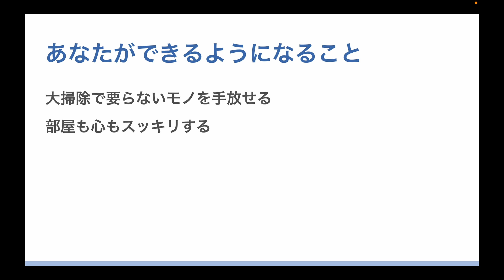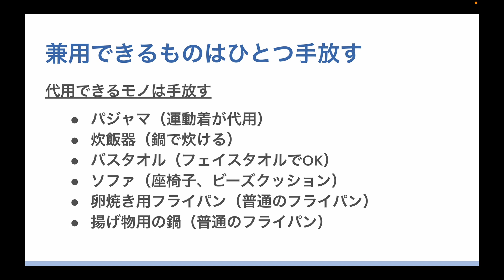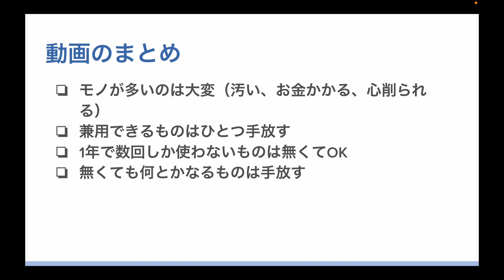【断捨離】年末の大掃除で部屋も心もスッキリしよう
00:26　あなたの悩み
00:48　あなたができるようになること
01:03　あなたに知ってほしいこと
01:38　モノが多いと大変な3つの理由
04:06　断捨離のコツ①
07:25　断捨離のコツ②
10:22　断捨離のコツ③
12:36　まとめ

【投資で参考になった本】
▼図解・最新 難しいことはわかりませんが、お金の増やし方を教えてください!
✓老後に必要な資金を計算できる
✓自分の資産の何割を現金、株、債券に分配すればよいか理解できる
✓具体的な証券会社、投資先の銘柄が学べる
✓各種保険の必要性が理解できる

▼世界のお金持ちが実践するお金の増やし方
✓ポートフォリオを分散できる
✓危機に強いポートフォリオを作れる
✓ETF、債券、コモディティなどの具体的なオススメ投資銘柄を学べる
✓チャートの使い方が理解できる

▼本当の自由を手に入れる お金の大学
✓貯める、稼ぐ、増やす、守る、使うの無駄を省ける
✓投資のためのお金を作れる

1度に10冊まで読み放題！月額980円で読書を楽しめる。

▼Coincheck（コインチェック）が仮想通貨初心者にオススメできる理由3選【利用者がレビュー｜Q&A付き】

▼投資初心者におすすめの本を厳選して9冊をロードマップとして紹介【この本を読んで7桁の資産運用実践中】

▼【完全初心者向け】サラリーマンのお金の勉強のはじめ方｜何から始めればいいかわからないあなた

▼【運用実績紹介】ミニマリストが6ヶ月のほったらかし投資をすると、お金はいくら増えるのか！

▼【断言】AudibleとKindle Unlimitedを比較し、どっちがいいか解説

▼AFFINGER6の購入と導入方法を3つのステップで紹介【作業時間は5分｜AFFINGER6購入者が解説｜画像とQ&A付き】

・本業は会社員
・20代で3人娘誕生→生活費を稼ぐのが限界の貧乏生活→投資と節約で資産8桁
・2031年（45歳）までに資産3,000万円を作り、サイドFIREを目指す

◆投資実績
・投資している金融商品：全世界株・国債・金・仮想通貨・FXへ投資
・長期投資：ETFを中心にコツコツ毎月投資
・短期投資：空売り、ヘッジ、FX
・50万円から投資を開始し、現在の投資金額は750万円ほど

※Amazonのアソシエイトとして、自由を掴むチャンネルは収入を得ています。